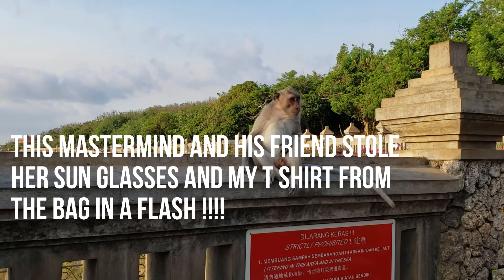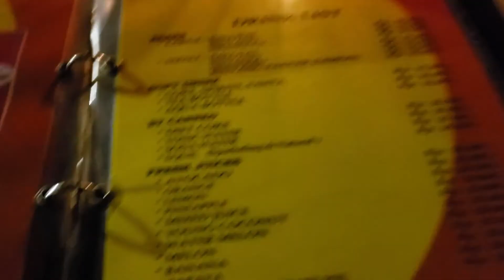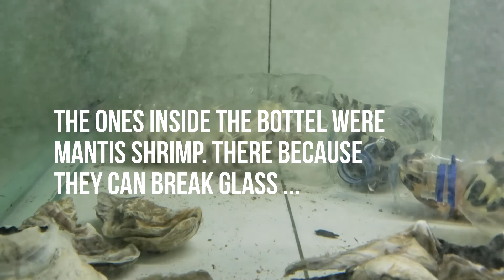PURA ULUWATU AND JIMBARAMBAY BALI DAY3 VLOG part 2